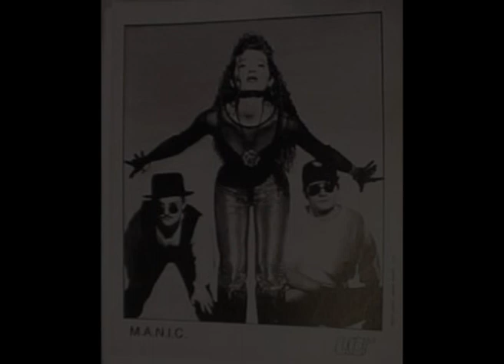M.A.N.I.C FEEL THE RUSH 12" VOCAL MIX Feat. Melanie Masson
Released 1992.
Label: Union City Recordings.